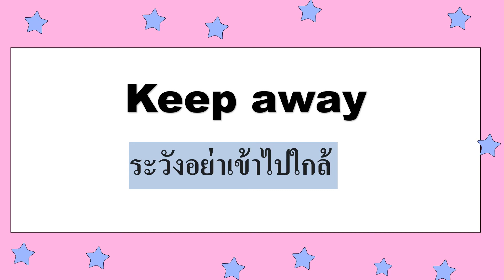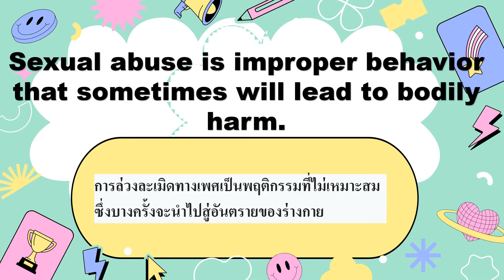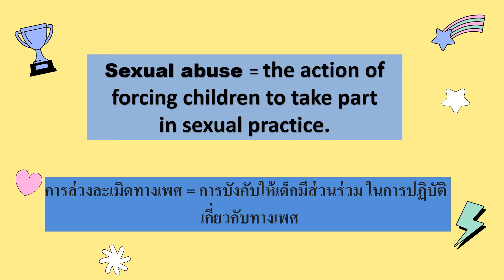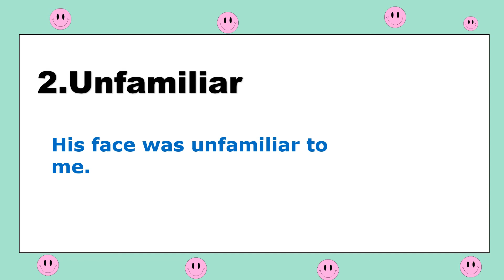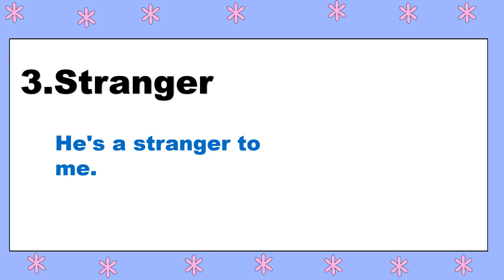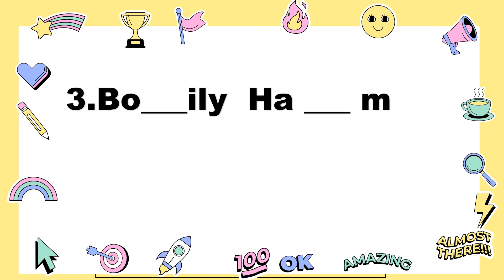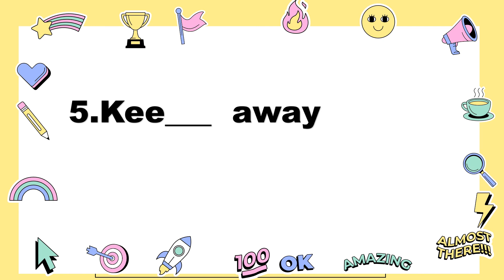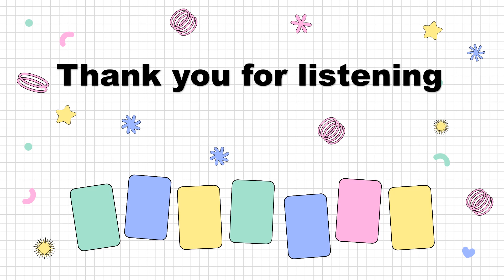Health 3 /Sexual Abuse